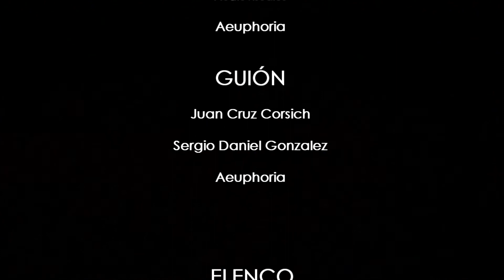Ritual of Ascension - Aeuphoria - OFFICIAL VIDEO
Aeuphoria is an atmospheric/Technical Death Metal band from Argentina

Band members:
Nahuel Gannon: guitars
Damian Guardo: guitars
Franco Fuentes: bass guitar
Andres Fernandez: drums
Gustavo Alvarez Vivar: vocals

Music production:
Matias Fernandez
SAVARAST RECORDS

This videoclip was filmed in the city of Del Viso - Buenos Aires - Argentina in march of 2018.
By Drokum Audiovisuales.

Direction, production and post production by:

Sergio Daniel Gonzalez (Drokum),
Juan Cruz Corsich
and Aeuphoria.